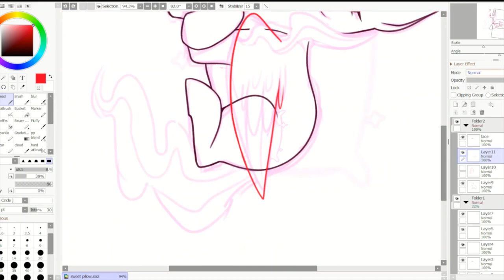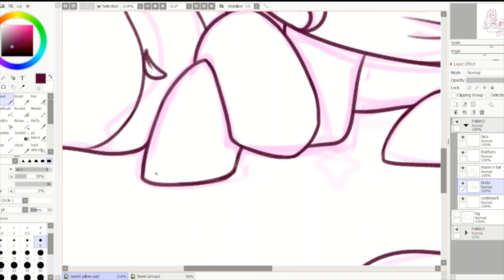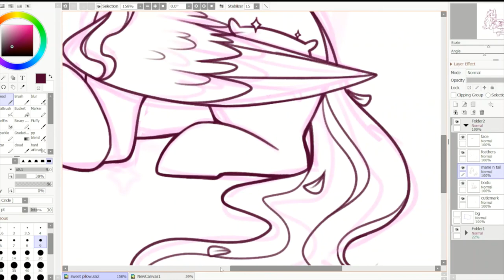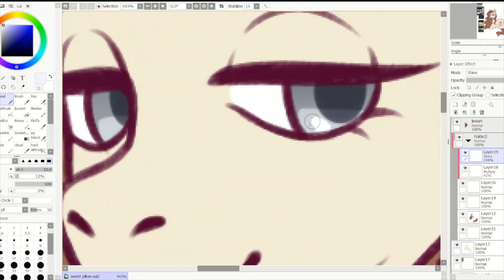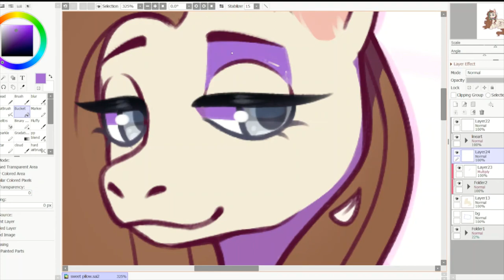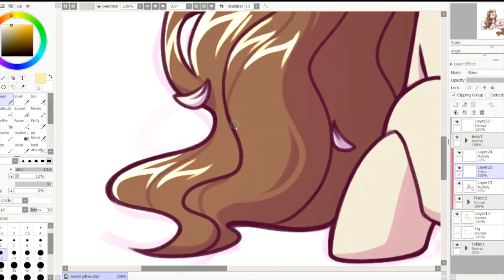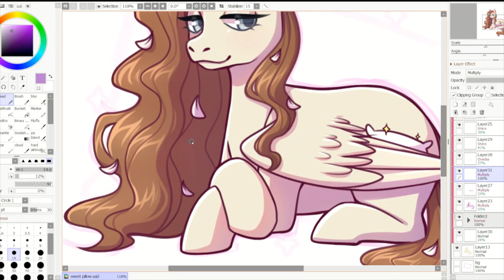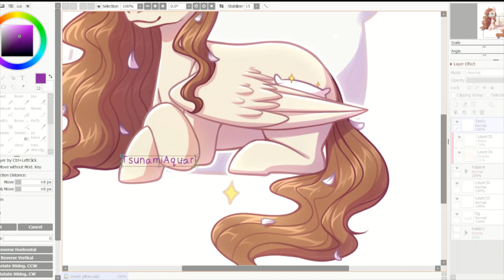Sweet Pillow || MLP OC Speedpaint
my friend's oc